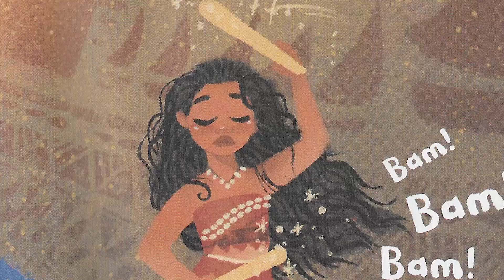MOANA - KIDS BOOKS Read Aloud - Fun Family Activity with Books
Great Children Educational video for Kids that teaches kids how to use their imagination! Thanks for joining this children activities with Kids Books that kids can have fun indoor or outdoor!

Books with Disney Princesses playlist (Snow White, Cinderella, Ariel the Little Mermaid, Rapunzel, Jasmine, Aurora, Belle, Tiana, Merida, Mulan, Pocahontas)

Silly Kids Books with Animals Playlists (Giraffe, Koala, Penguin, Frog, Lion, Lemurs, Snakes, Goats, Ponies, Horses and more)